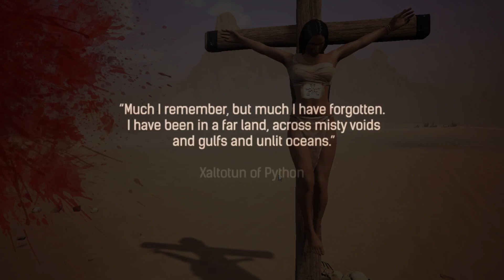Fuzzeh Play's - Conan Exiles - Ep01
"An open-world survival game set in the brutal lands of Conan the Barbarian! Survive in a hostile world, build your kingdom, and dominate your enemies in both single and multiplayer!"